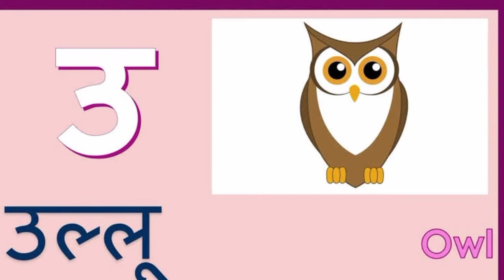अ से अनार अ से अं तक l hindi alphabet l A se anar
se kabutar, hindi varnamala, क से कबूतर ख से खर